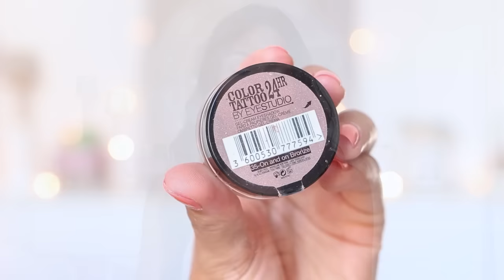♡ Mes produits terminés - Août 2015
♡ Ce que je porte dans cette vidéo :
- Vernis : Essence
- Robe : Marché d'Italie
- Collier : Fossil
- Bague : H&M (old)
- Montre : Michael Kors
- Make up : Lipbalm - Catrice & Naked 3 - Urban Decay

Je monte mes vidéos avec le logiciel iMovie